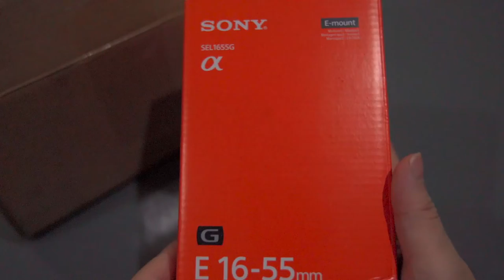索尼16-55g开箱对比24-70gm